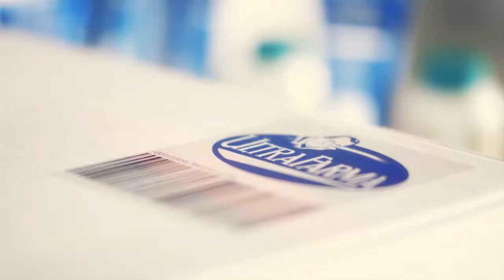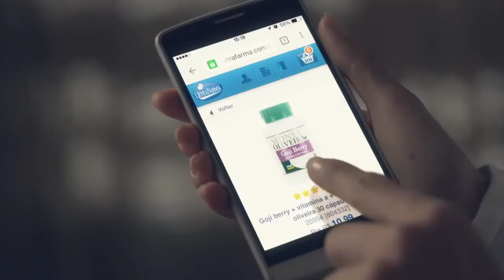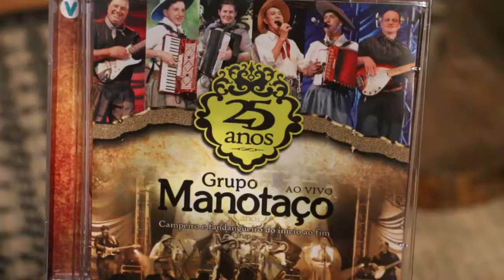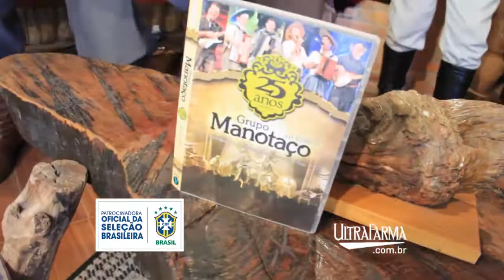Manotaço Programa Cheiro de Galpão